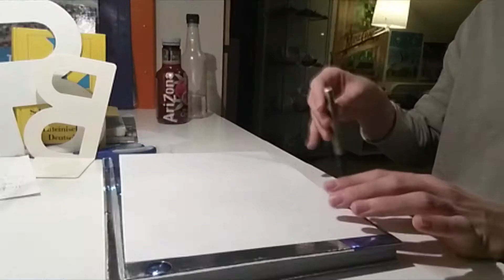IMPOSSIBLE Flip TRICKSHOTS | German Trickshots